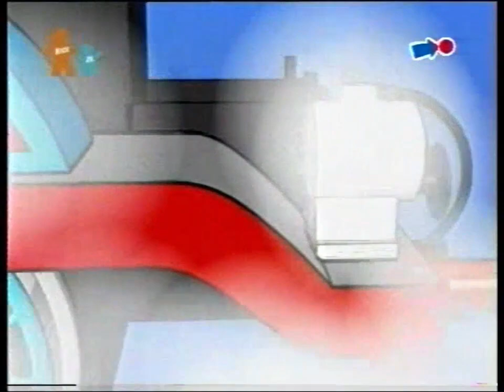Thomas & Friends | Today on the Island of Sodor COMPILATION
This a compilation of ALL Today on the Island of Sodor segments on @SmurfyDan1991's tapes!! :D

A couple of them are incomplete but the rest are complete!!

Recorded by @SmurfyDan1991 and captured by @blacklochvillage2400!! :D